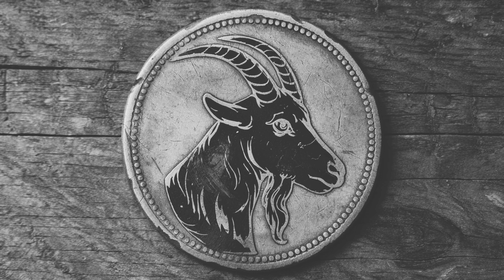Resgate Hozuki (NARUTO RPG)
Musica criada com LoudMe